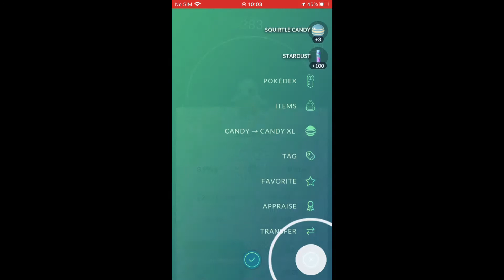SHINY SQUIRTLE, 5 YEAR ANNIVERSARY COLLECTION CHALLENGE POKÉMON GO